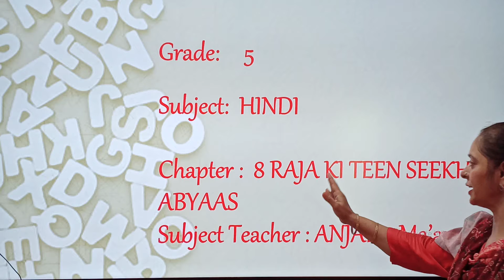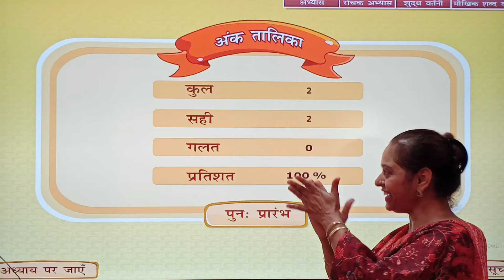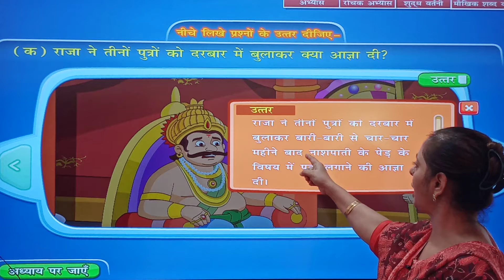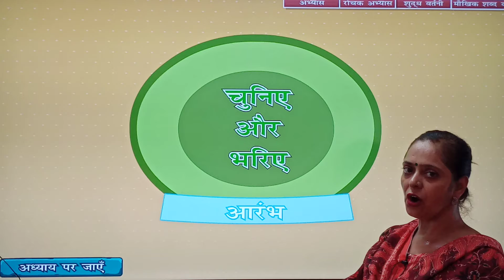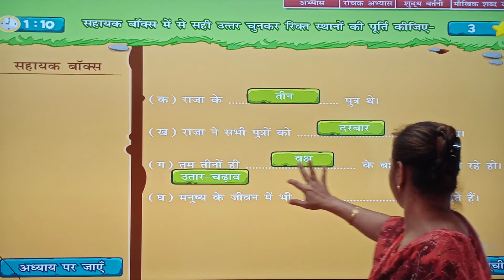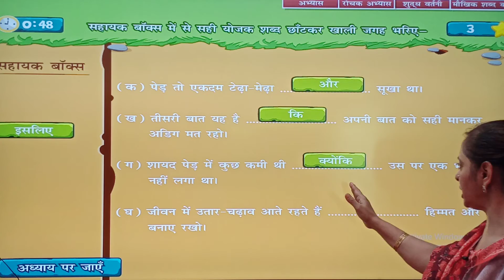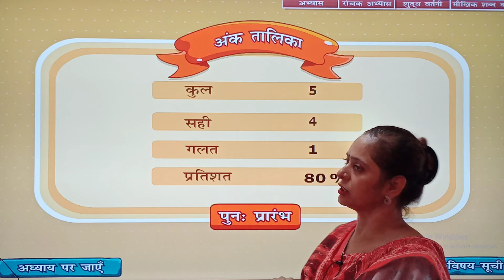06/09/21 GRADE : 5 // HINDI // CHAPTER : 8 // RAJA KI TEEN SIKHE ABYAAS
GRADE : 5 // HINDI // CHAPTER : 8 // RAJA KI TEEN SIKHE ABYAAS